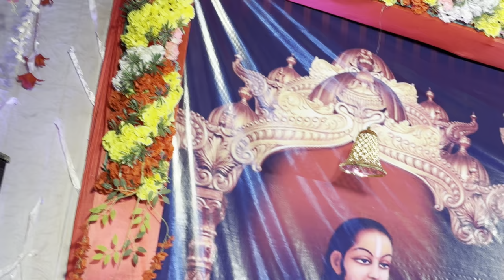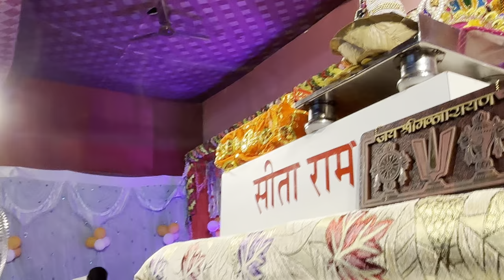श्री मद्द भागवत कथा ज्ञान यज्ञ में पंचम दिवस कृष्णा जन्म उत्सव मनाया गया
कैलांतक पीठ के महंत अधीक्षक कृष्णा नंद शास्त्री जी के द्वारा आयोजित श्री मद्द भागवत कथा ज्ञान यज्ञ में पंचम दिवस पर हर्षा उल्लास के साथ कृष्ण जन्मोत्सव मनाया गया जिसमें मुख्य आयोजक _चंदन देव , अजय सोनी ,गुलशन कुमार यादव(प्रधान प्रतिनिधि) दीपक वर्मा (महेश) प्रभूनाथ सोनी, डॉक्टर मंजय सोनी, बबलू मद्धेशिया, महेश मद्धेशिया एवं समस्त छेत्रवाशी समलित हुए. !